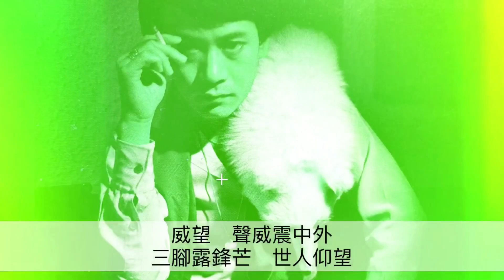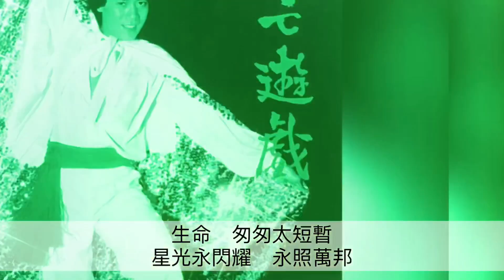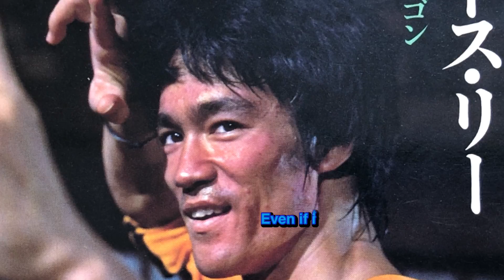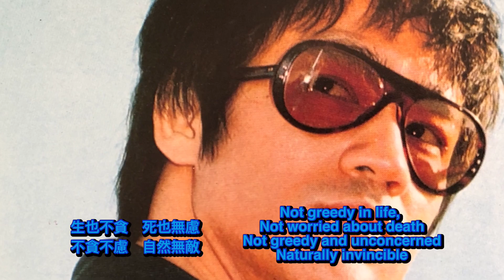羅文 李小龍電影 死亡遊戲 粤/國語 Roman Tam Bruce Lee Movie Game of Death Theme Songs Cantonese/Mandarin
李小龍/羅文遺作 死亡遊戲(粤語版) Bruce Lee/ Roman Tam Game of Death
｛00:00｝死亡遊戲粤語版
｛02:35｝死亡遊戲 國語版

李小龍遺作電影死亡遊戲1978年公映
李小龍 1940年11月27日－1973年7月20日
羅文 1945年2月12日－2002年10月18日 羅文遺作
死亡遊戲(粤語版)
作曲 顧家輝 作詞 國雄

威望　聲威震中外 三腳露鋒芒　世人仰望 威盡　功夫夠聲望 舉世盡瘋狂　震驚四方 啊　一生中幾許風與浪 一生中挑戰死亡　名字長留世上 生命　匆匆太短暫 星光永閃耀　永照萬邦 啊　一生中幾許風與浪 一生中挑戰死亡　名字長留世上 生命　匆匆太短暫 星光永閃耀　永照萬邦 生命　匆匆太短暫 星光永閃耀　永照萬邦

羅文~死亡遊戲(國語版)
作曲 顧家輝 作詞 黄霑 Music: Joseph Khoo Lyrics: James Wong
不怕強權　不怕暴力 永存心中　浩然正氣 敵人千萬　不在眼裡 因為仁義　在我心底 生也不貪　死也無慮 不貪不慮　自然無敵 仁者不憂　勇者不懼 不憂不懼　所向無敵 那怕滿陷阱　那怕有危機 含笑毅然赴　死亡遊戲 生也不貪　死也無慮 不貪不慮　自然無敵 仁者不憂　勇者不懼 不憂不懼　所向無敵 不憂不懼　所向無敵
Not fear of power 　 Not fear of violence Stay in my heart forever Righteousness is overwhelming Thousands of enemies but not in my eyes Because benevolence is in my heart Not greedy in life, Not worried about death Not greedy and unconcerned Naturally invincible The benevolent never worry Brave-man never fear No worries, no fear, invincible Even if it is full of traps Even if there is a crisis Smile resolutely go to the game of death Not greedy in life, Not worried about death Not greedy and unconcerned Naturally invincible The benevolent never worry Brave-man never fear No worries, no fear, invincible No worries, no fear, invincible